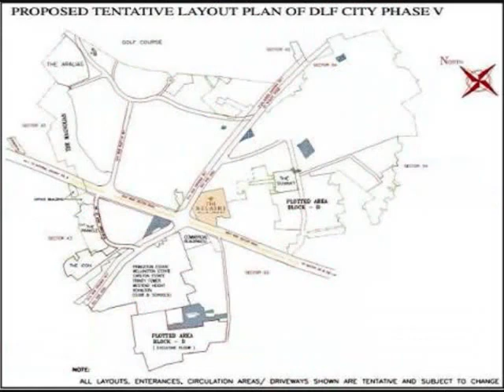DLF Phase 5 V Builder Floor Apartment, Builder Floor Apartment DLF Phase 5 V Gurgaon